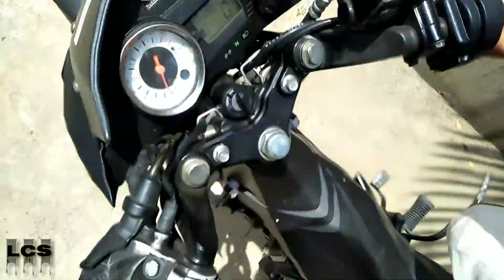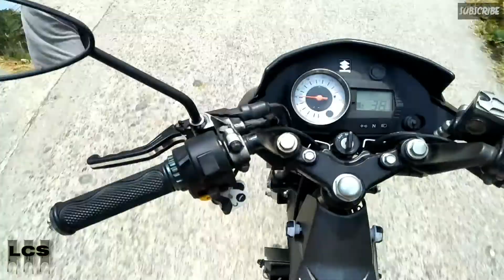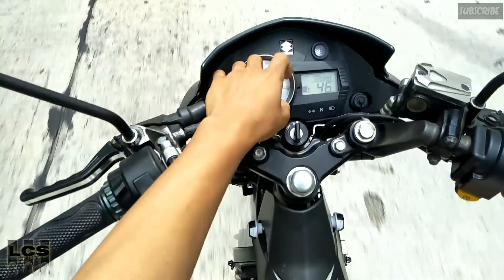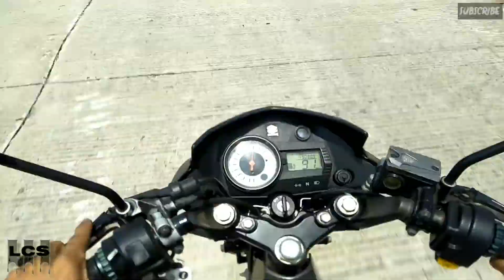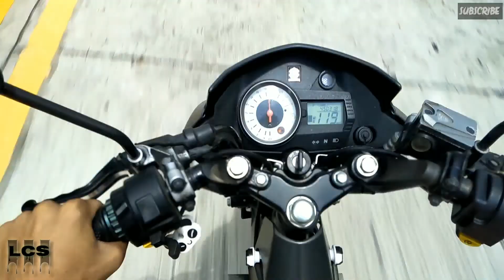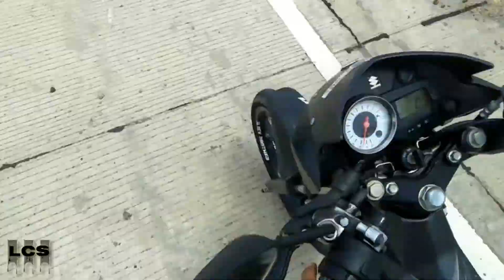Camera Phone mounted at helmet ( OppO A57 ) | Pre-test use+Full speed run no vibration HD capture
Please See Playlist for more kinds of Videos

I mount my Phone Camera ( OppO A57 ) in my Helmet, because i dont have money to buy expensive Action camera to use. Thats why i decided to use my Mobile Phone to record my Simple Moto Blogs.  I tried it and its okay to use.  There only one thing problem for me, and that is the phone battery is draining.  But i have option for it, during my blogs i always bring a Power Bank.

Thats it.  I made my simple set up of moto blogs

Please Support my Little Channel

Tags!!!

R - 150 Combi Sprocket |
Nagkasubukan |
Cleaning Service |
Camera Phone mounted |

See on Next Videos 😍